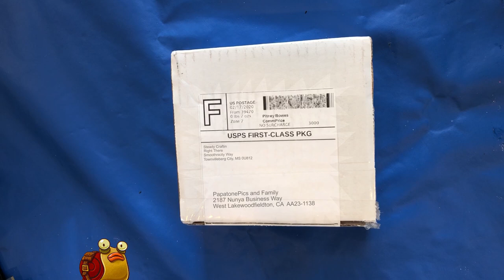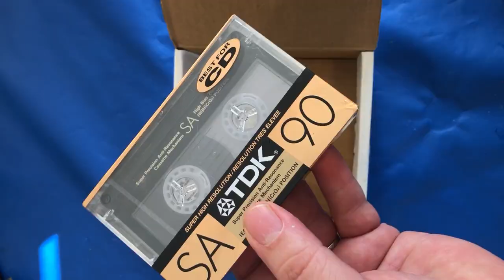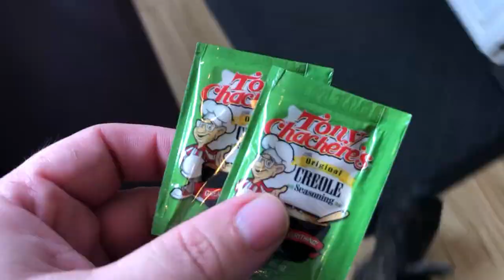Unboxing The Crafsman - Mail Snail Figure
The Crafsman said, "Tell your story." So I took that to heart, and decided to make something simple. Initially I only intended to make a conventional Mail Snail unboxing video. But this became a chance to try new things: animation, drawing, composition, wireless audio recording, and lots more.

I should note: the autographed Mail Snail figure is a great piece of Crafsman / Crafson Steady Craftin' memorabilia. He signed mine because I asked him to before the order shipped out. Mail Snails are available for download as printable 3d files, or you can buy them occasionally through Etsy and eBay, depending. He's one of the most interesting artists out there, and his Youtube channel is a source of relaxation for many.